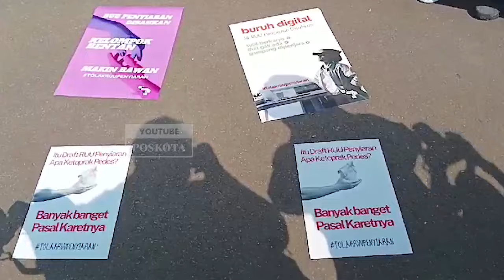Sejumlah Wartawan Menggelar Aksi Menolak Rancangan Undang undang RUU Penyiaran di Depan Gedung DPR